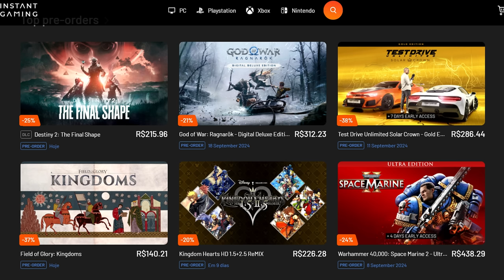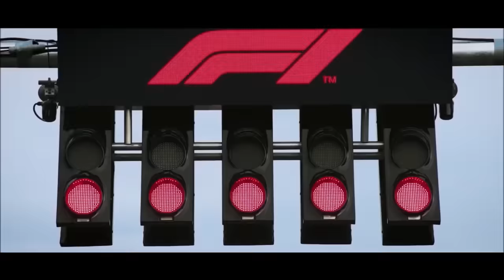HAMILTON QUESTIONA MERCEDES E TEORIAS DE SABOTAGEM SURGEM / PEREZ PUNIDO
Sergio Milani
@scuderiamilani (Twitter)

João 3:16

00:00 - Introdução
00:42 - Perez punido para a Espanha
02:50 - Horner alerta Perez
03:53 - Hamilton sendo sabotado?
06:14 - Tá sendo jogado de lado
06:54 - Juras de amor somente quando tá vencendo
07:15 - Toto Wolff fica esquivando